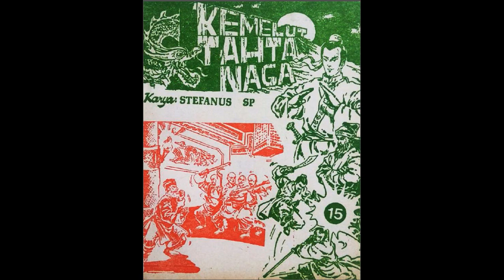Seri Cerita Silat Kemelut Tahta Naga Bagian 1 Jilid 15